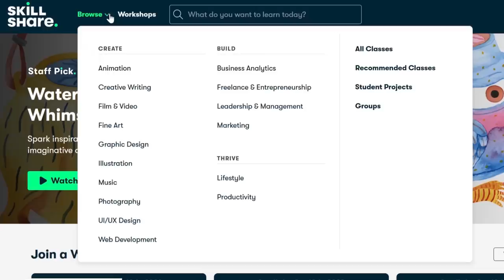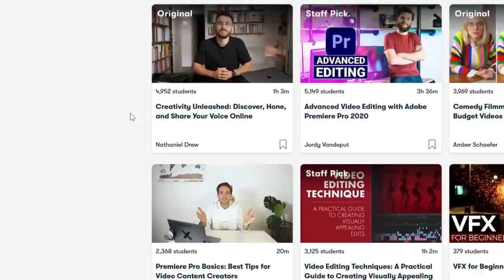5 Creepiest Chernobyl Photos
The first 1000 people to click the link will get 2 months of Skillshare Premium for FREE Skillshare is an online learning community with thousands of inspiring classes for creative and curious people. Explore new skills, develop existing interests, and get lost in
creativity.

Many residents living near Chernobyl were not informed of the catastrophic nuclear accident until days later. In the village of Tatsenki, Kostin photographed this liquidator pushing an abandoned infant, lost in haste or despair. Allegedly, the liquidator found the baby in its carriage during the clean up while measuring radiation levels.

The village sits inside an abandoned “Zone of Alienation” that serves as an excluded area around the reactor covering a 30-kilometer, or 19-mile radius. It is also known as the 30 Kilometer Zone, or for Russians, simply “The Zone.”